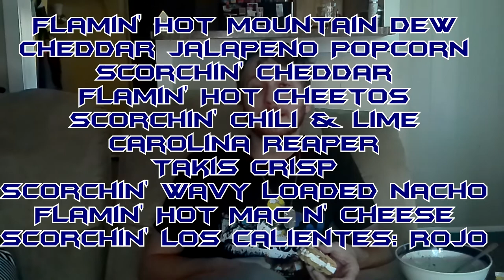Pringles Scorchin' Hot Ones: Los Calientes - Rojo Review